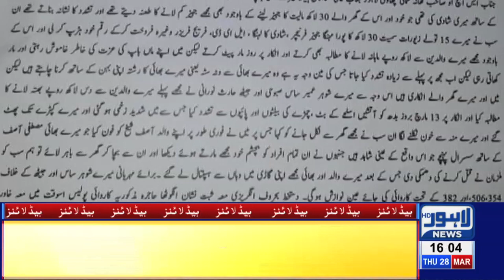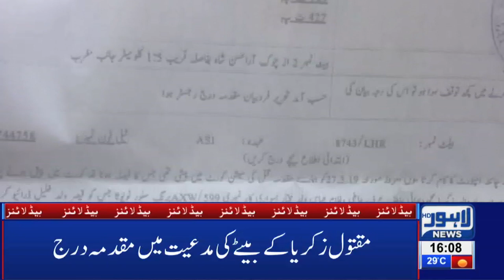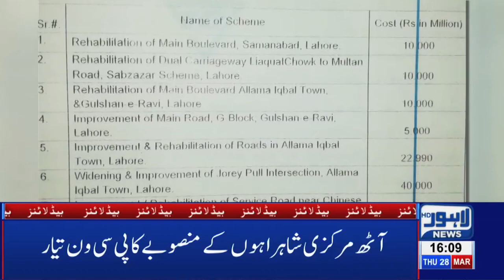04 PM Headlines Lahore News HD – 28th March 2019